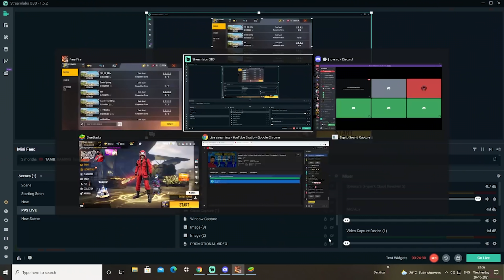PVS YOGI Vs PVS ECOECO Clash Squad India Best Gameplay 1 vs 1 | PVS ka IGL Kon h? - Garena Free Fire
SK Sabir Vs PVS GAMING Collection Versus India Vs Tamilnadu Richest Collection - Garena Free Fire

💥Opening All 1000 Legendary Gun Crates Skin 😱 RIP 40000 💎 Tips And Tricks Tamil || PVS

💥 வேற லெவல் !! Gaming Tamizhan vs 6Yrs Old Boy (Sarathi ) IPhone 13 Pro Max Challenge - Garena Free

💥அடேங்கப்பா😭!! Opening 500 Crate Legendary Gun Skin & 😭Hariscar Noob நமக😂 All Permanent Gun Tricks

Legendary_BUNDLES &_EMOTE
LegendaryGun_Permanent Skin Tricks

Game Info 🎮
IGN: Pvs Gaming
UID : 63725581
Device : Iphone 11 pro max